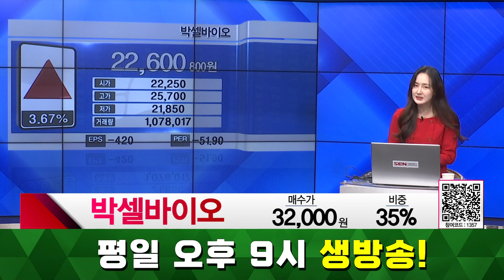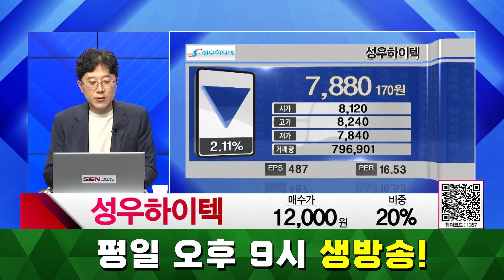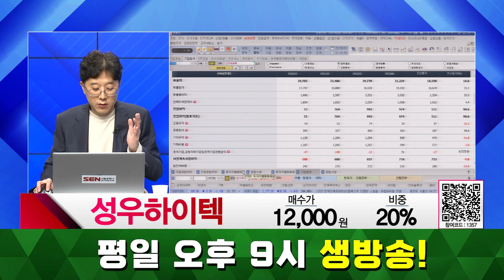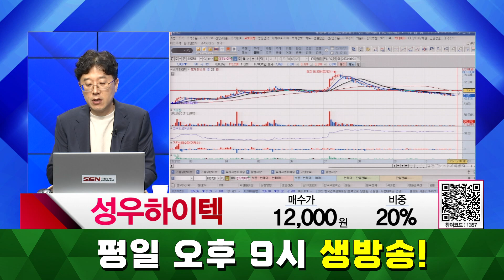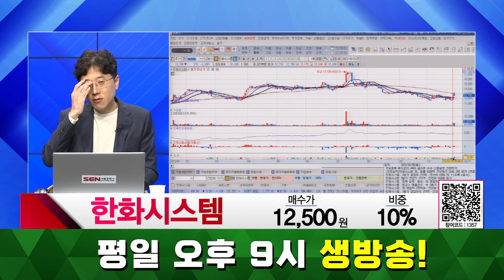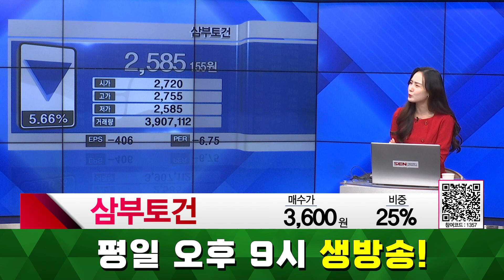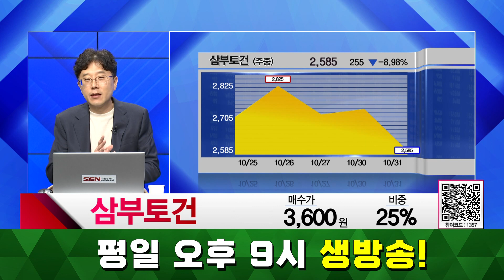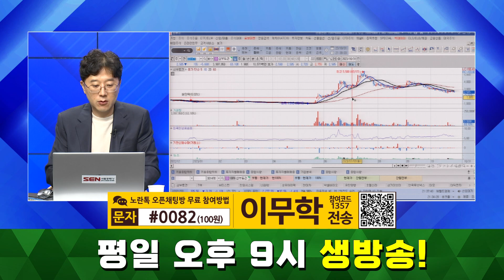[종목상담 주식콜콜] 박셀바이오, 성우하이텍, 한화시스템, 삼부토건 │ 이무학 전문가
종목상담 - 박셀바이오, 성우하이텍, 한화시스템, 삼부토건
자세한 내용은 이무학 전문가의 [주식콜콜] 영상을 통해 확인하시기 바랍니다.